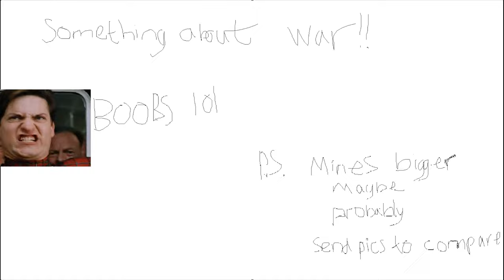Ghost of Tsushima but it's an ABUSIVE relationship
This it is! the ending to the trilogy. I'm emotionally destroyed and will be seeking legal action against sucker punch for my horse. (this is a joke)

Messiah - Handel

Jungle Mission - Cxdy